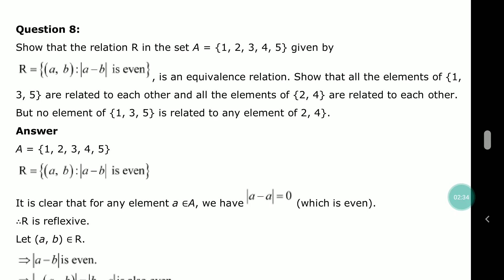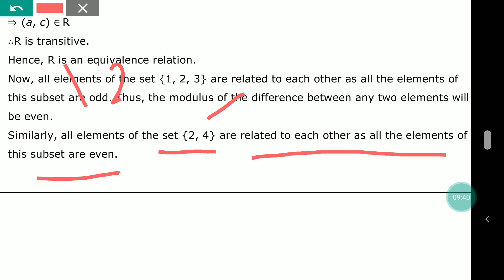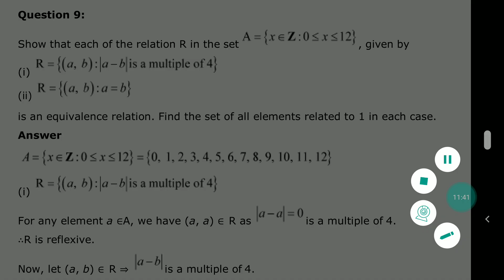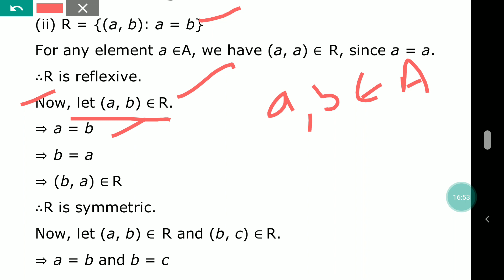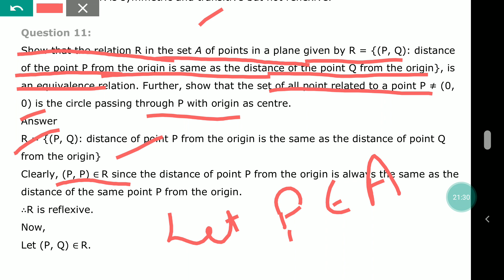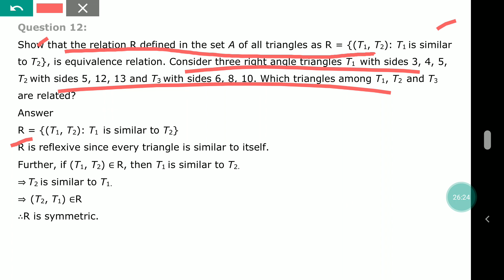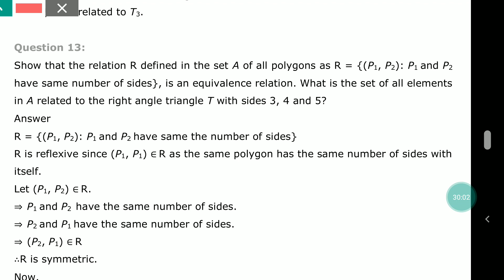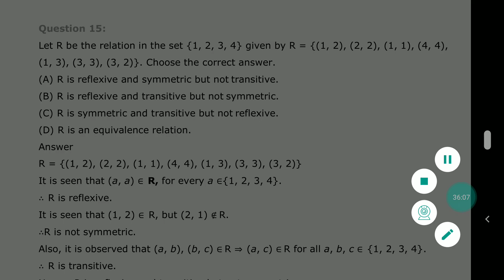Relations and function(NCERT) chapter 1#class 12th exercise 1.1